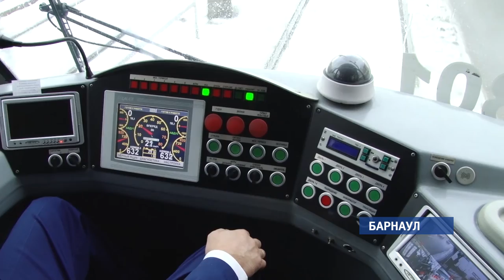В новогодние праздники общественный транспорт будет работать в особом режиме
Общественный транспорт краевой столицы во время январских праздников изменит режим работы.